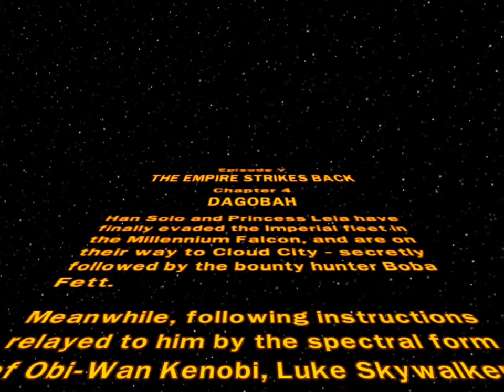LEGO Star Wars The Complete Saga: Ep.5 Misja 4 - "Dagobah" (Imperium Kontratakuje)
Wideo-solucja w dużej mierze stworzona w oparciu o Poradnik ze strony: Gry-online.pl